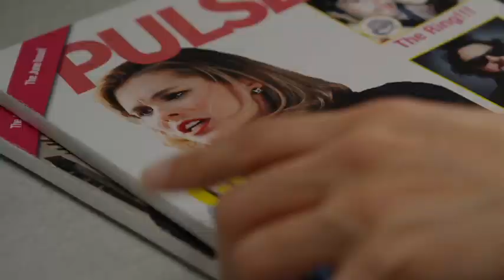Snowbride - Official Trailer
When a gossip reporter encounters the eldest son of a famous political family at a snowy mountain retreat, she winds up pretending to be his girlfriend over Christmas so he can save face when confronted by his ex - only to learn that what she wants from the playboy of this family dynasty is not what she had espected.     Is the love for real?